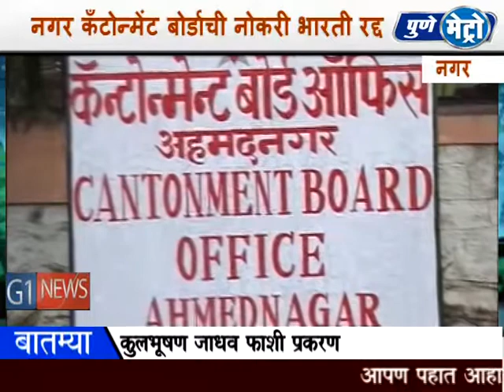नगर कँटोन्मेंट बोर्डाची नोकरी भारती रद्द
PUNE METRO-AMHEDNAGAR
अहमदनगर कॅटोमेंट बोर्डाने जानेवारीत २३ जागांसाठी भरती प्रक्रिया राबवली होती. या जागांवर निशिचीत झालेल्या उमेदवाराची अंतिम यादी देखेल जाहीर केली होती. पण या भरती प्रक्रियेत आर्थिक घोटाळा झाल्याचे आरोप करण्यात आला होता. डिपार्टमेंट ऑफ पर्सनल अॅण्ड ट्रेनिंग (डीओपीटी) नियमानुसार पुन्हा अहमदनगर कॅटोमेंट बोर्डात भरती प्रक्रिया आता पुन्हा राबवण्यात येणारये.  अहमदनगर कॅटोनमेंट बोर्डचे मुख्य कार्यकारी अधिकारी विनीत लोटे यांनी या महितीला दुजोरा दिलाये.